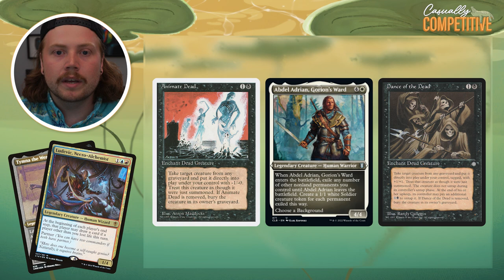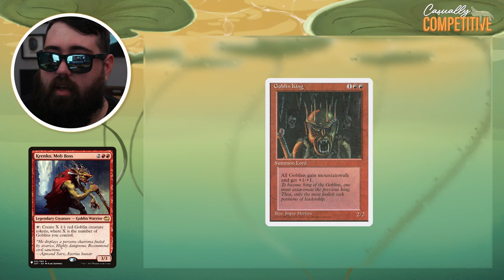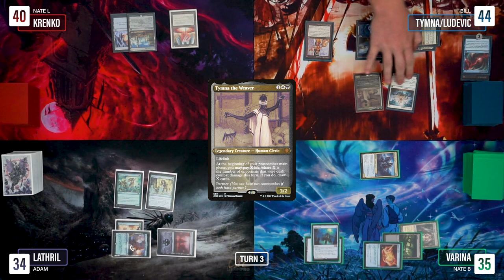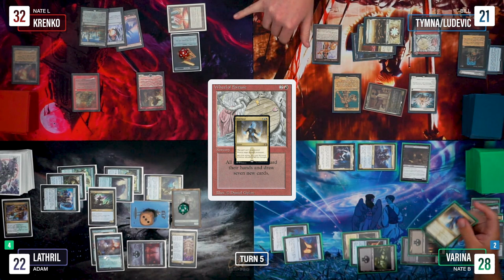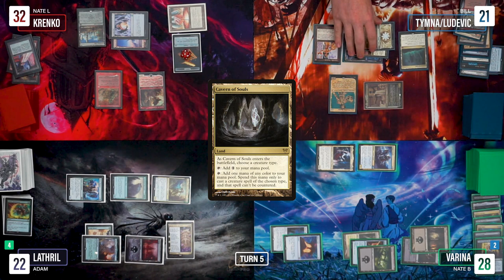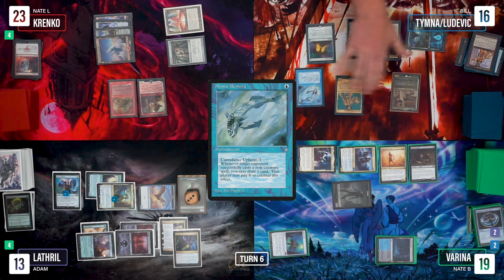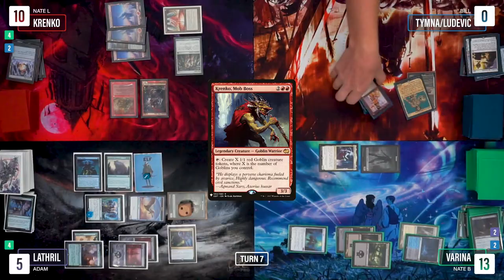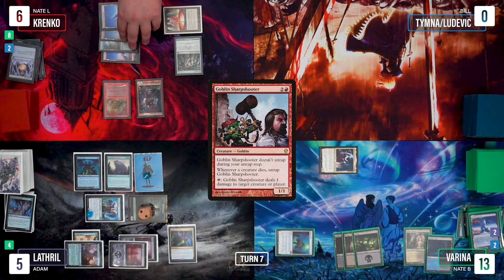We Tried to Play Tribal Decks in cEDH | MTG cEDH-ish Gameplay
We're back and we're reliving our worst moments by re-creating our least liked video ever.. "cedh" tribals. Hope you enjoy.

The decks played in this video are Human Tribal (Tymna the Weaver / Ludevic Necro-Alchemist), Elf Tribal (Lathril Blade of the Elves), Goblin Tribal (Krenko, Mob Boss), and Zombie Tribal (Varina Lich Queen).

Timestamps
0:00 Intro
1:40 Deck Overviews
3:15 Gameplay part 1
15:10 Promotion
15:35 Gameplay part 2

Welcome back to Casually Competitive MTG! We are a group of friends who enjoy playing fast-paced, semi-competitive EDH / cEDH games. In today’s game we have some Magic: The Gathering Commander gameplay with a matchup between .